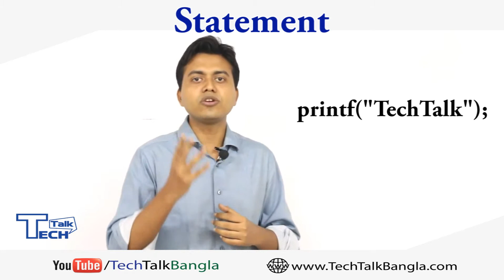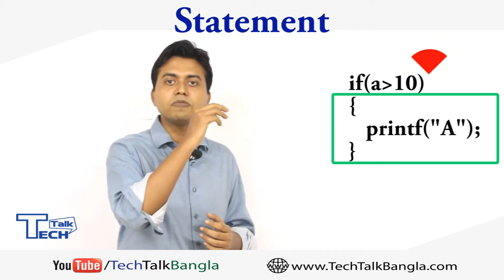TT: Basic Programming in Bangla || Statement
What is statement ?
আমারা কখন কোথায় " ; " ব্যবহার করব ?
Statement  কি?